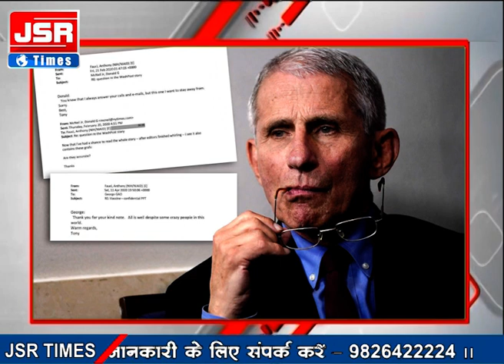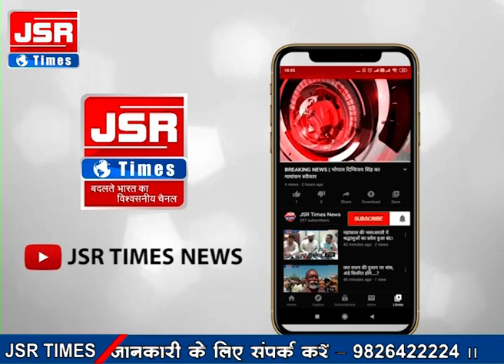देश - दुनिया की 10 बड़ी खबरे // टॉप-10 // 04-06-2021 //